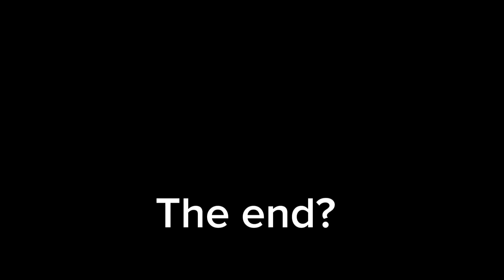SOTC Reimagined 35:Alternate Dimensions